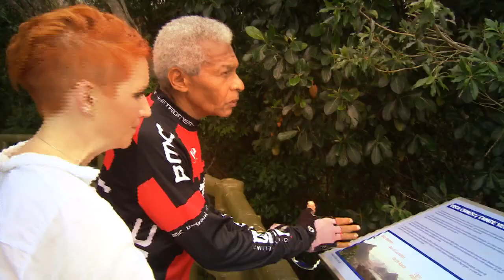Hello 2015! :-) Das war 2014....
Ein kleiner Rückblick auf das letzte Jahr. Schön war's! Let's rock on. Schnitt: Sophie Scaramuzza. Bilder: SRF.
Steffi
PS: Ein Bild aus 2013 hat sich noch reingeschlichen, ihr verzeiht! ;)